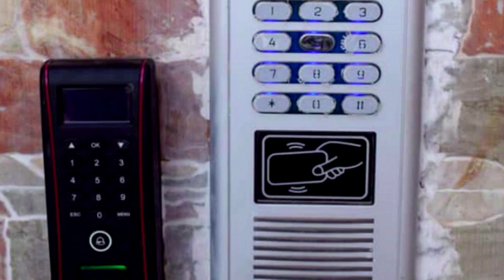بمناسبة عيد الاستقلال شاهدو أكبر عملية تعميرية في تاريخ الجزائر